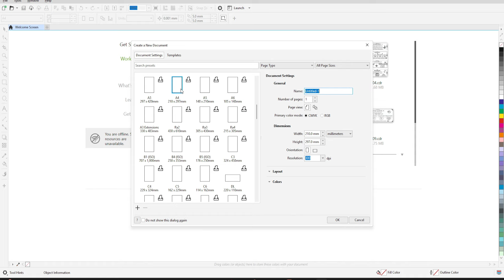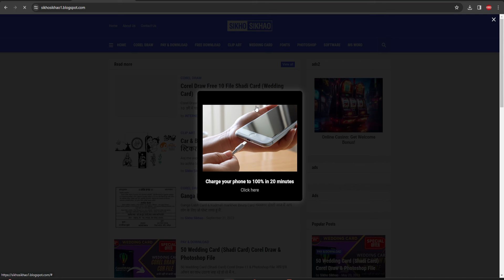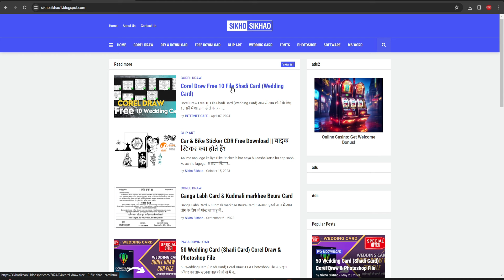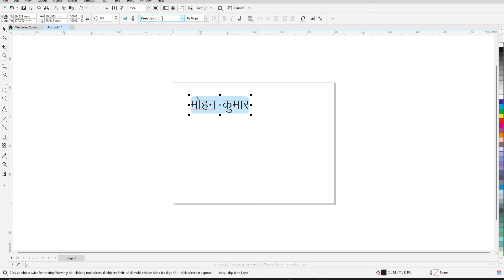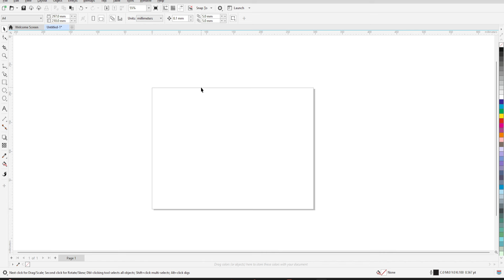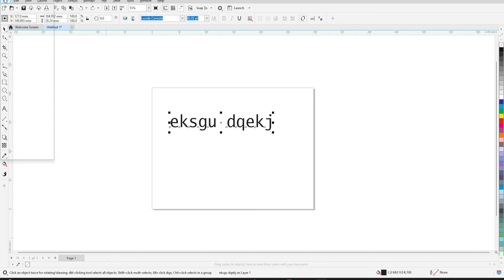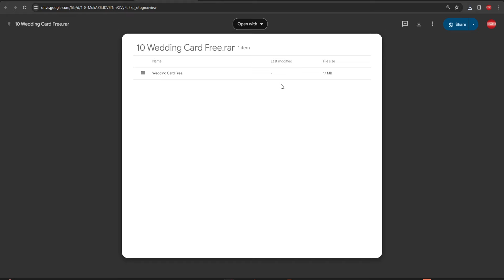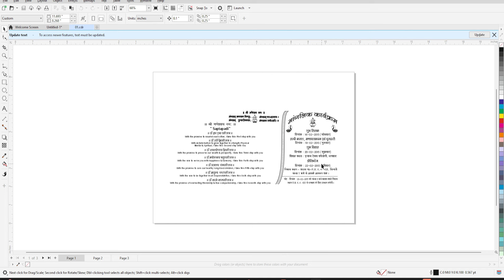10 Free Wedding Card Corel Draw || Hindi Shadi card 2024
10 Free Wedding Card Corel Draw || Hindi Shadi card 2024